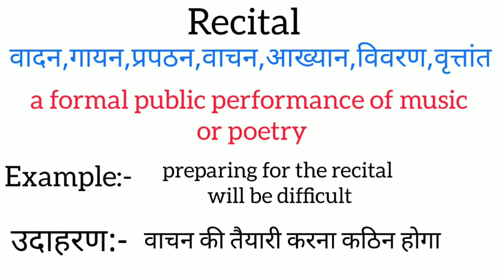Recital meaning in hindi | recital ka matlab kya hota hai | word meaning English to hindi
recital meaning in hindi
recital ka matlab kya hota hai
english to hindi
word meaning
what recital
recital का हिंदी अर्थ